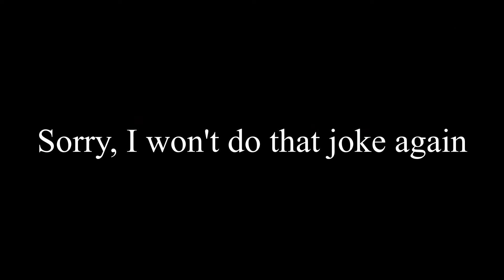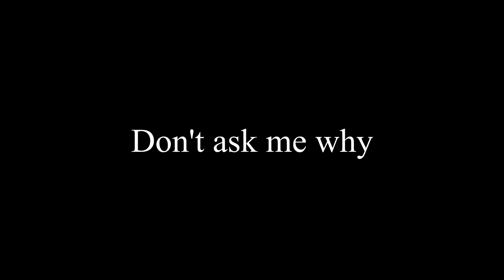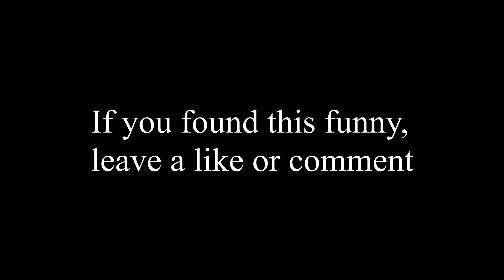VRChat: WDKS horror experience pt 4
Just some friends playing a horror map on Vrchat. This is a continuation to the first part. I tried to add some extra spice memes to this video. Enjoy